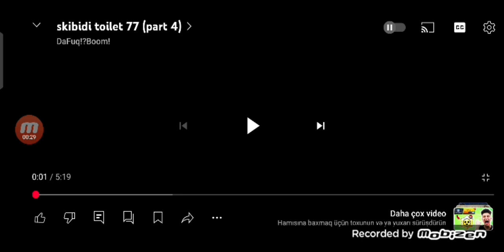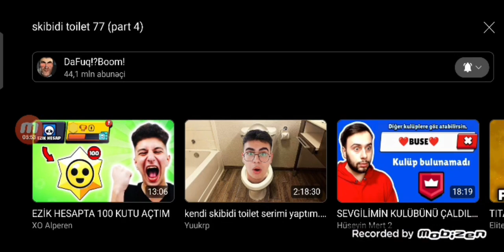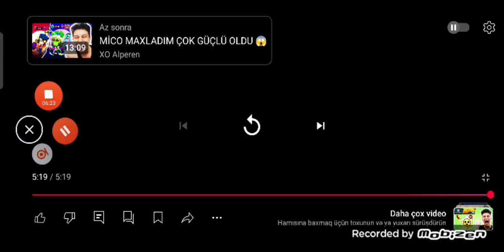G-man Geri döndüü!! skibidi toilet 77 part 4-də baxdım